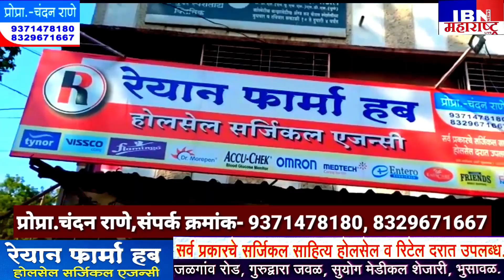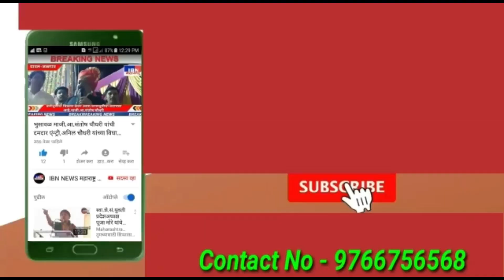😳भुसावळ-रात्री खळबळ,२ जणांवर प्राणघातक हल्ला,IBN NEWS महाराष्ट्र LIVE